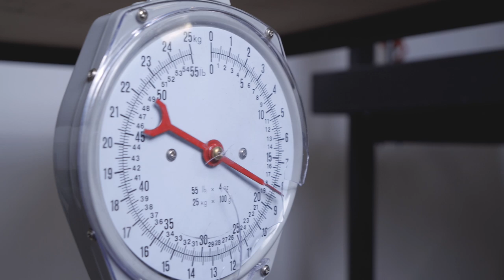A Plastic Sheetpress Workspace